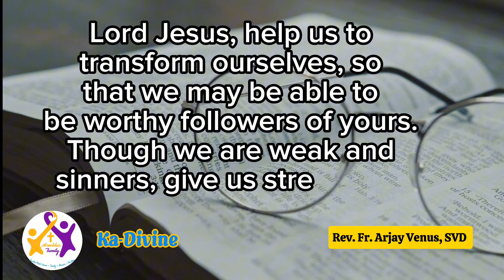Today's Message: July 27, 2024